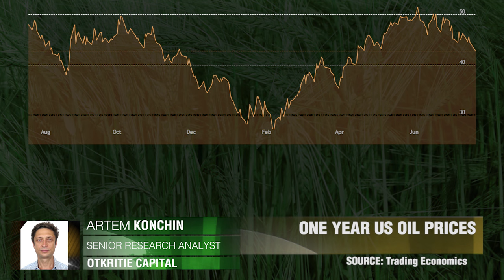油价的暴跌是由于供应过剩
石油价格暴跌至3月最低水平，什么造成了这样的局面，以及哪些石油公司受到的影响最多，阿尔特姆·孔青，Otkritie Capital